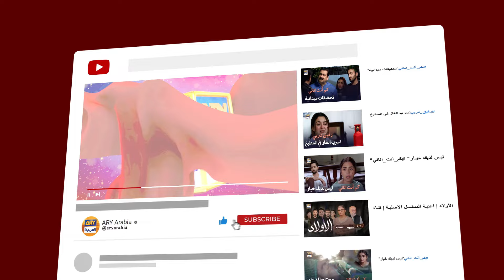الكل غلطانين وأنا صحيحة | مسلسل لم يكن في قدري